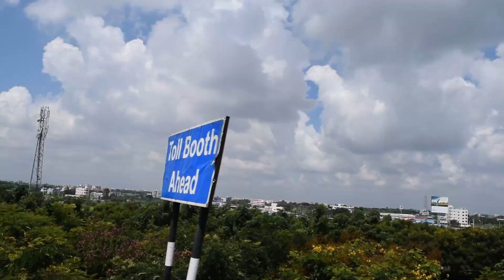Trichy to Bihar part-5